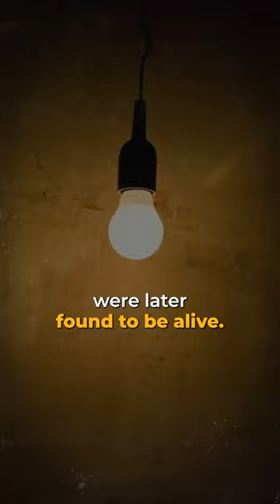America's First Serial Killer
H. H. Holmes, a name that chills the spine, is recognized as America's first serial killer.

In the late 19th century, he was convicted for the gruesome murder of Benjamin Pitezel, a conviction that led him to confess to 27 more killings and secured his place in the hall of fame for criminal history.

But here's the twist: some of those he claimed to have dispatched to the other side were found alive and well.

His modus operandi wasn't quite the elaborate torture chamber we often see in movies. No, his preferred method was the silent, unassuming killer - chloroform.

Holmes met his own end on the gallows in 1896, but not without a final macabre spectacle - his death was a prolonged, 15-minute strangulation.

Despite his death, whispers of his escape from justice persisted until 2017 when modern science confirmed his remains were indeed his own. Holmes, it seems, couldn't cheat death after all.

Check out the full podcast episode for Everything Everywhere Daily on all platforms.